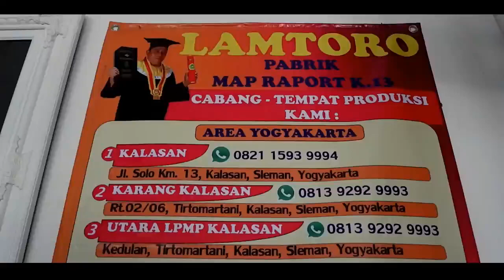WA 0813 9292 9993 HARGA MAP SURAT UKUR DI PATI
Harga Map Surat Ukur di Pati, Bapbrik Map Surat Ukur di Pati, Harga Map Ijazah di Pati, Harga Map Raport di Pati, Produksi Sampul Agenda di Pati, Buat Sampul Agenda di Pati, Buat Sampul Ijazah di Pati , Buat Sampul Passport di Pati ,Percetakan Sampul Passport di Pati, Pabrik Sampul Ijazah di Pati,Percetakan Sampul Ijazah di Pati, Pabrik Map Ijazah Pati,Produksi Map Raport Pati,Buat Map Raport Pati ,Pembuatan Map Raport Pati, pembuatan map Ijazah Pati, Map Ijazah Pati, perlengkapan wisuda Pati,Map Wisuda Pati, Sampul Warkah Pati, Sampul BPKB Pati, Sampul STNK Pati, Surat Ukur Pati, Samir Wisuda Pati, Bandul Wisuda Pati, Pin Wisuda Pati, Sampul Plastik Pati, Sampul Plastik Buku Pati,Sampul Plastik Mika Pati,Sampul Plastik A4, Sampul Plastik Hotprint Emboss Pati, Sampul Agenda Pati, Harga Sampul Pati, harga murah map Ijazah Pati, cover pasport Pati, harga sampul Pati, raport kurikulum 13, K.13 Pati,pembuatan sampul Ijazah Pati,jual sampul Ijazah dan raport Pati,cover kulit Pati,buku yasin Pati, cetak map raport Pati,percetakan map raport Pati,map Ijazah hot print Pati,Alat map Ijazah Pati, membuat sampul Ijazah Pati, yang sudah berpengalaman sejak tahun 1996. Produk yang ada di katalog hanyalah sebagian kecil produk yang kami buat, semua kami kerjakan dengan mengutamakan mutu dan ketepatan waktu serta harga bersaing.
Info & Pemesanan :
Alamat : Jl. Solo Km. 12,5 Karang Kalasan, RT. 02 RW. 06, Tirtomartani, Kalasan, Pati, Pati
Terimakasih.